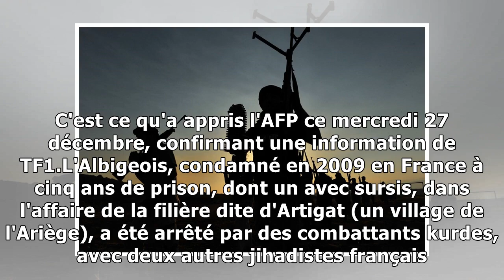Arrestation d'un des jihadistes français les plus recherchés